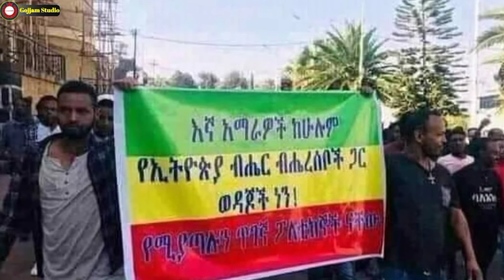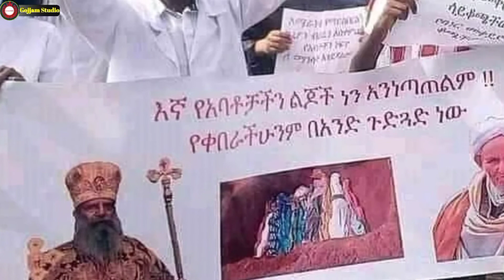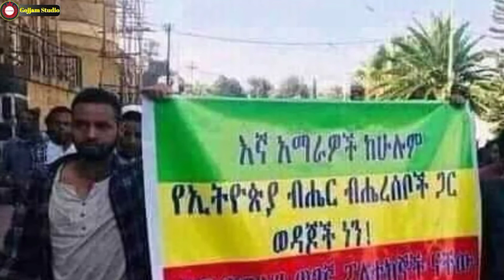Ethiopia News፡ ሰበር ዜና, ኢትዮጵያን ካለችበት ፖለቲካዊ ምስቅልቅል፣ ጎሳዊ ግድያ-ግጭት የከተተዉ ምድነዉ? መፍትሔስ አለዉ ይሆን